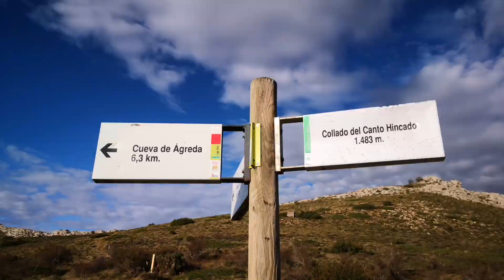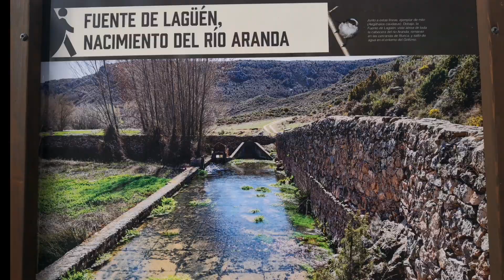¡SE ME APARECE LA VIRGEN!. MONCAYO OFF ROAD. MONEGROS TRAIL. TRANSARAGÓN. EPISODIO 2.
Segundo episodio de la ruta TransAragón. En esta ocasión disfrutaremos del increíble y misterioso Moncayo. Nos deleitaremos con sus paisajes y fabulosas pistas. Para acabar atravesaremos los Monegros ya de noche los cuales nos darán la bienvenida con algunas emboscadas de órdago.